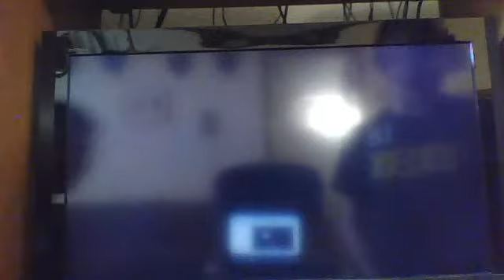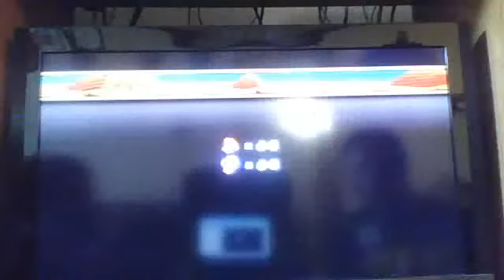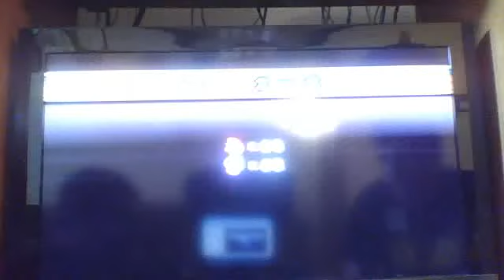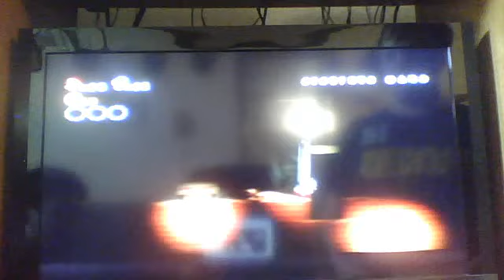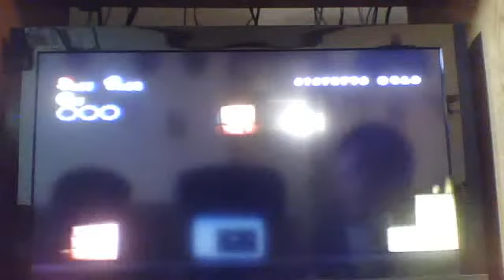NEW super Mario Bros. Wii Playthough Part 5; The Death Runway Guys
The Runawayguys are here Jordan is not! F**K I DIED AGAIN!!!